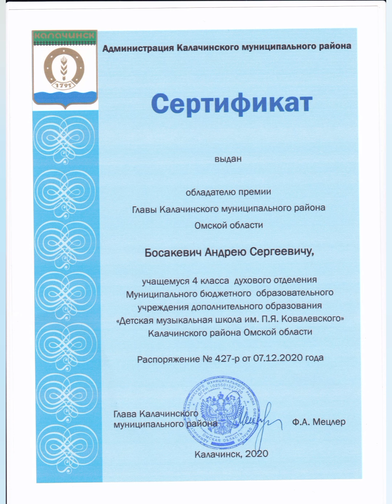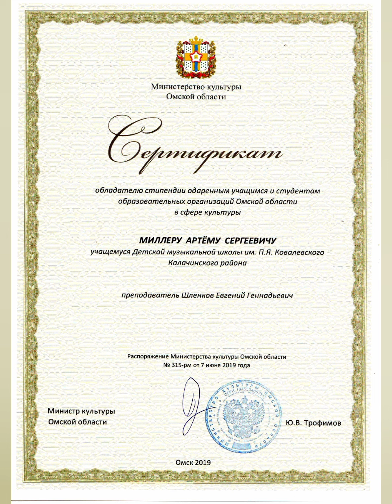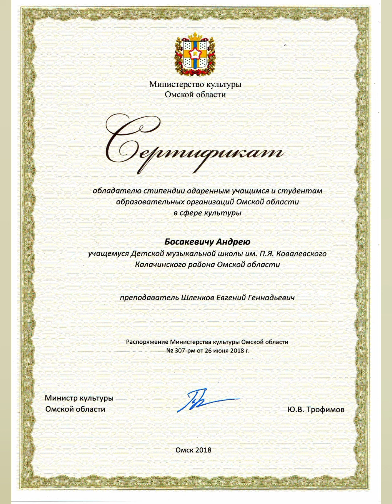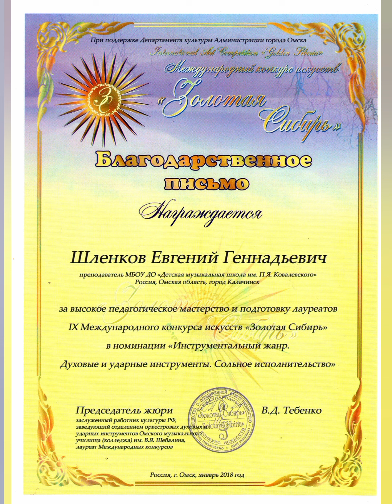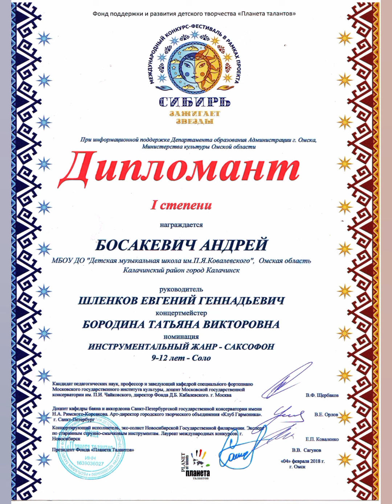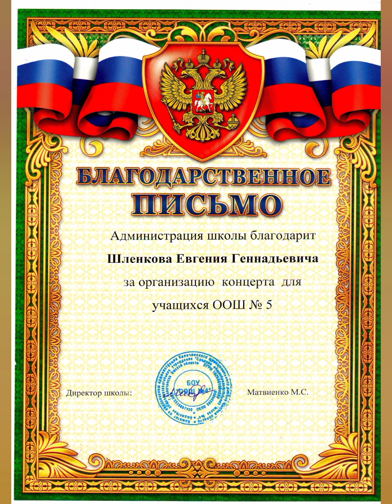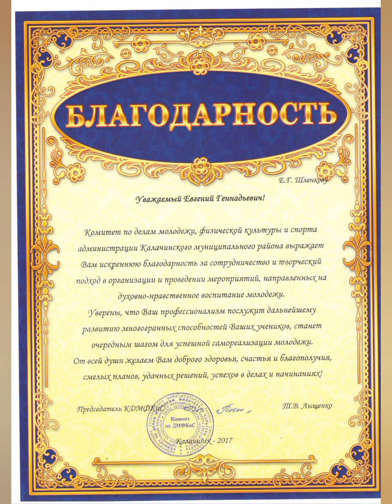Дипломы конкурсов 27 часть !!!!!